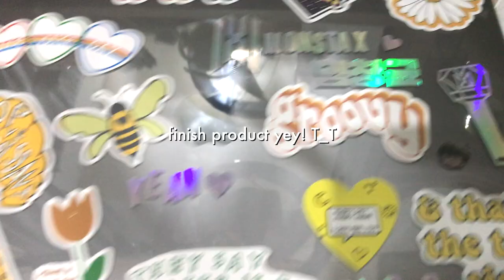decorate my laptop with me | kpop ver. monsta x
I got a new clear case for my laptop so I decided to decorate it bc it's too plain and why not tho-? hahaha

pls excuse my lightning and just everything bc I filmed this at 2am. HAHA